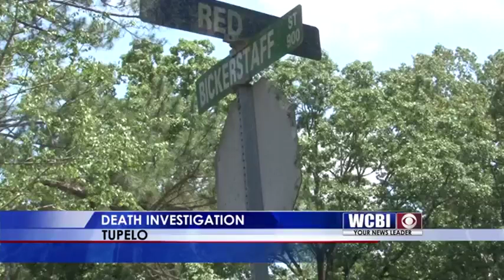Death Investigation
Tupelo police are investigating a death that was reported Thursday night.